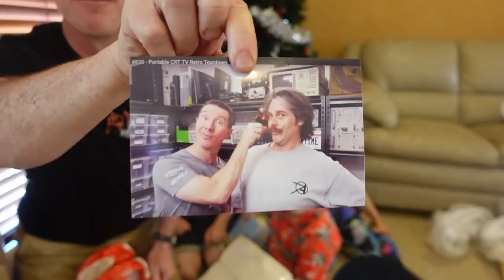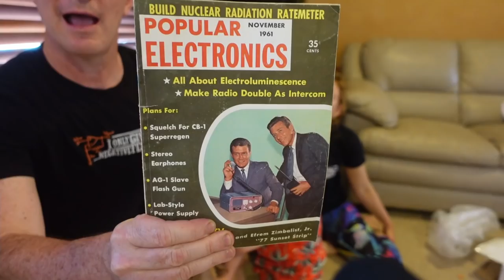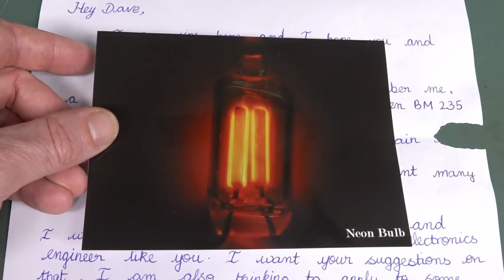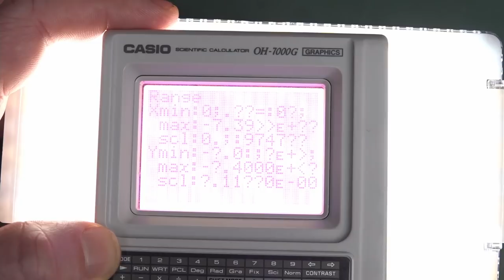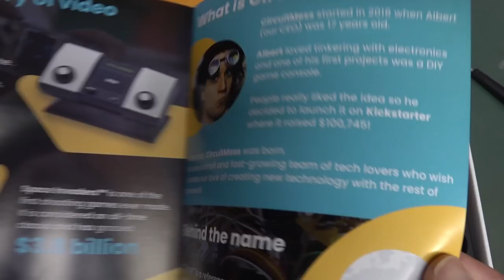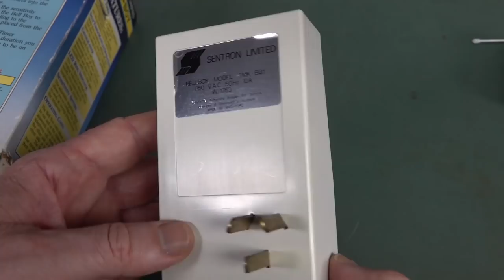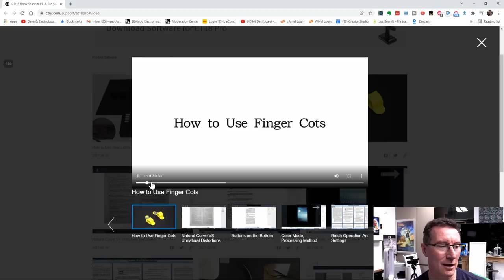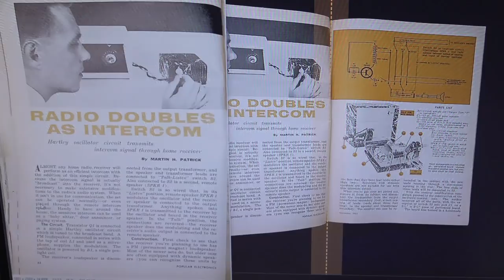EEVblog 1444 - XMAS Mailbag!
XMAS Mailbag featuring Mrs EEVblog, Sagan, and Huxley!

SPOILERS:
00:00 - Xmas Mailbag
Neon photos from a future Indian EE
Casio OH-7000G overhead projector calculator
1980's Appliance control from your phone
52:20 - Curz Scanner